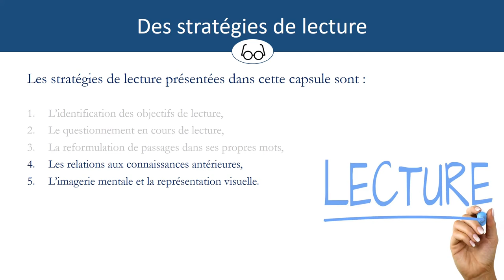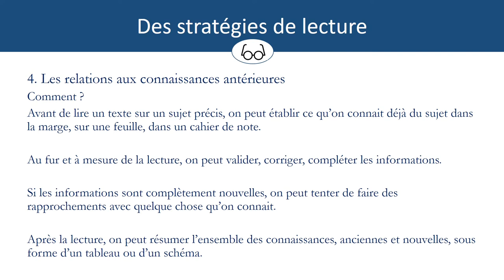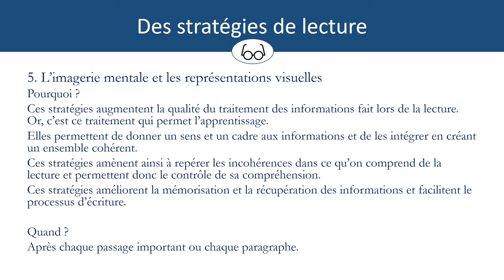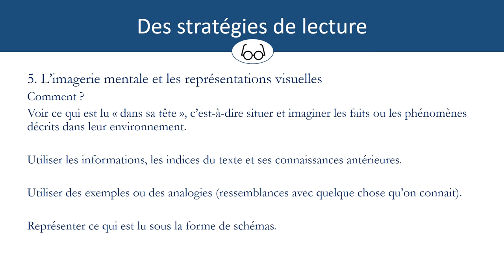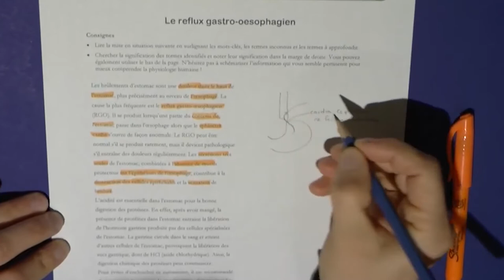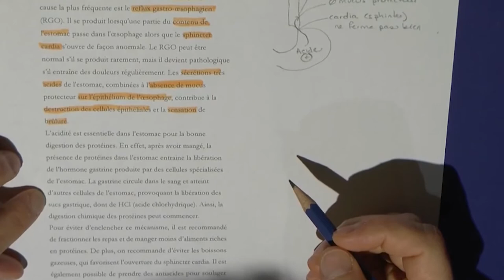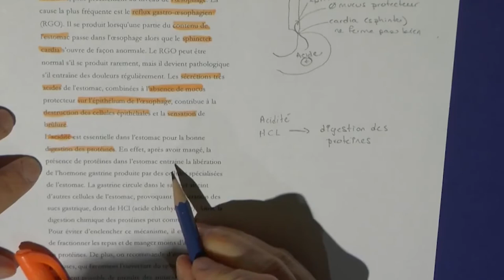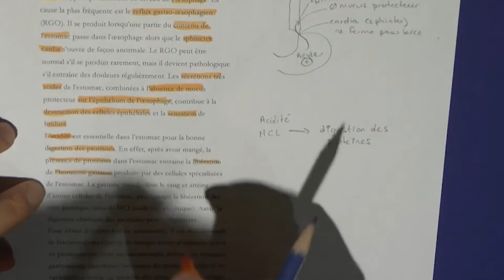Les stratégies de lecture: partie 2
Cette capsule vidéo présente deux stratégies de lecture.